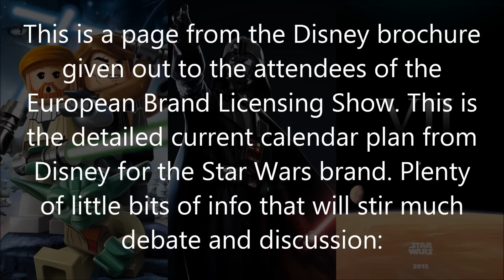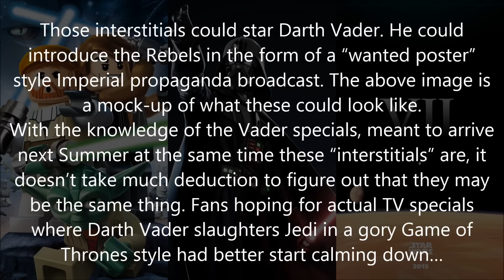Darth Vader TV Specials, Episode 7 Release + More!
Attendees of the European Brand Licensing Show were given this brochure, and within the magazine was this page detailing Disney's plans for the next two years.

star,wars,original,prequel,sequel,trilogy,episode,7,8,9,film,movie,lucasfilm,george,lucas,
disney,j.j. abrams,director,new,cinema,watch,online,premiere,finale,full,
free,stream,2015,new,luke,skywalker,trailer,sneak,peek,hd,hq,clip,promo,preview,plot,story,
storyline,han,solo,princess,leia,organa,darth,vader,father,saga,continue,darth,sidious,
emperor,air,release,date,,reborn,survived,empire,behind,the,scenes,spinoff,standalone,
tv,specials,rebels,lego,games,